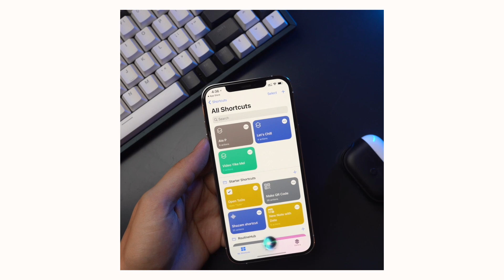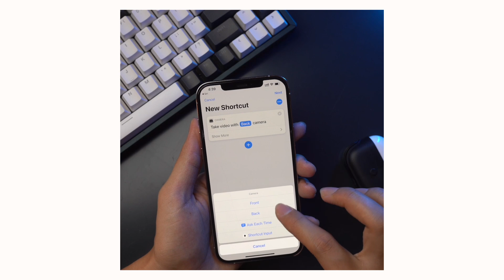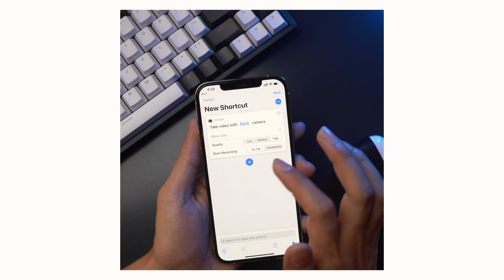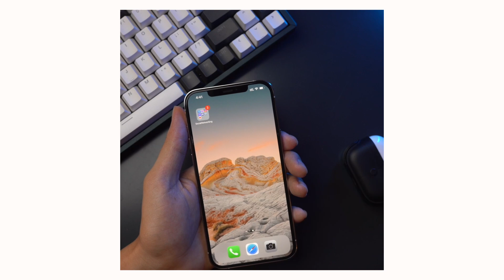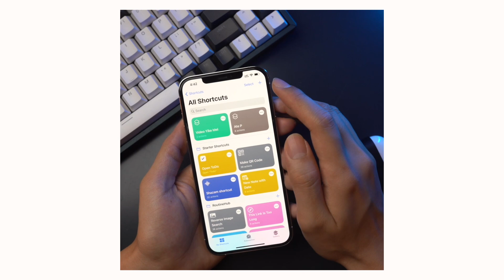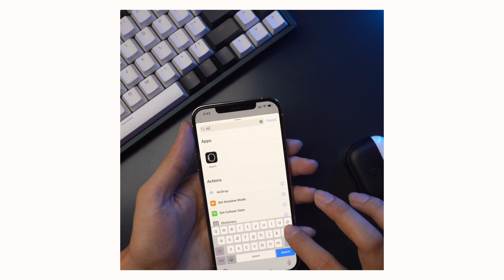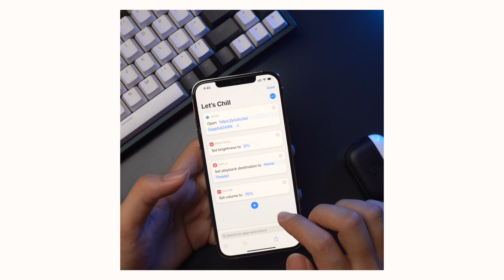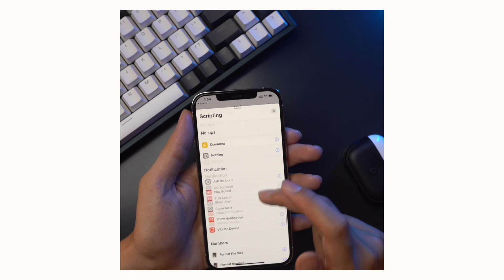Hey Siri ကို မြန််မာလို ခိုင်းတဲ့ နည်း။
မင်္ဂလာပါ။ ကျွန်တော် ဓါတ်ပုံ ဝါသနာရှင် တစ်ယောက်ပါ။ Minimalist တစ်ယောက်လည်း ဖြစ်သလို Apple Fanboy လေးဆိုရင်လည်း ဟုတ်ပါတယ်။